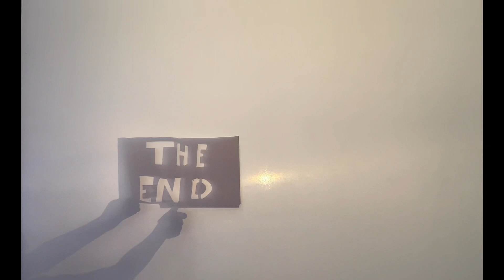New tales of the old gods A shadow puppet production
Shadow puppet creation by 5 young boys at a school named Garfield school in humboldt county,a real schoolhouse painted red with a bell to ringing